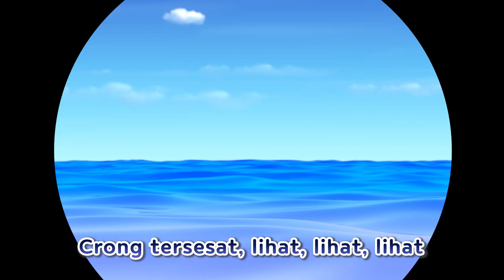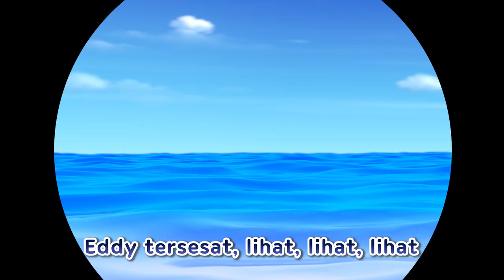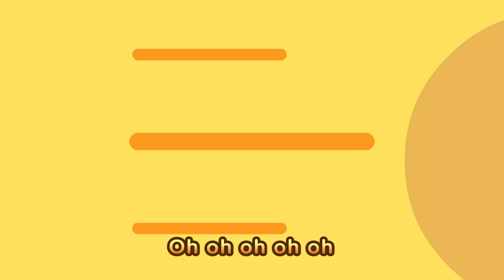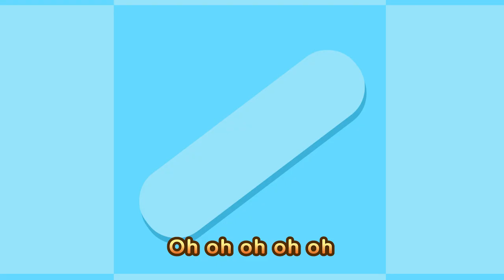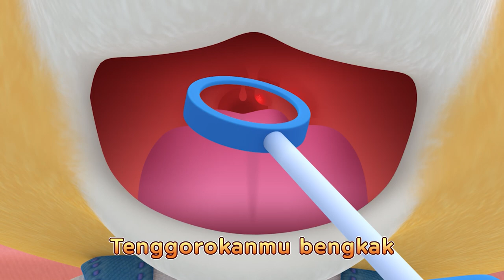Tur Dunia Bersama Pororo | Ep6 Istana | Lagu Anak Indonesia | Nyanyi sama Pororo | Lagu Sajak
[Lirik]

Ratu Elizabeth tinggal di Istana Buckingham

Istana Kerajaan Madrid tempat keren di Spanyol

Istana Negara Pena, Istana Portugal kuning

Istana Versailles Prancis, dipenuhi karya seni

Sya la du la du bi du ba
Dag dig dug dag dig dug
Dunia ajaib terbuka

Istana Amalienborg Ini adalah Denmark

Istana Kekaisaran Tokyo berada di Jepang

Istana Raja Bangkok bersinar seperti permata

Istana Schonbrunn Austria, mainkan musik yang anggun

Dunia ajaib terbuka

Wow!

Lihat ke sana!

Istana Musim Dingin Rusia para kucing membersihkannya

Istana Musim Panas di Cina, punya taman yang keren

Istana Stockholm berada di Swedia

Istana Gyeongbok Korea

Halo! Aku penjaga pintu Istana Gyeongbok!

Halo!

Dunia ajaib terbuka